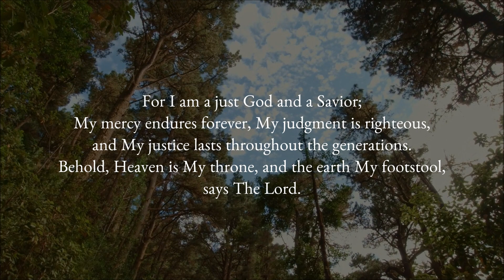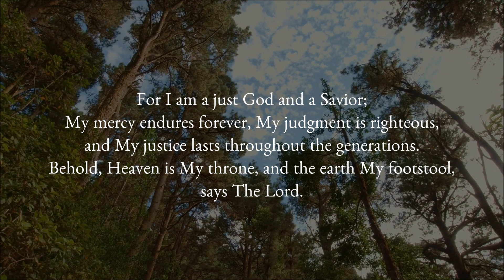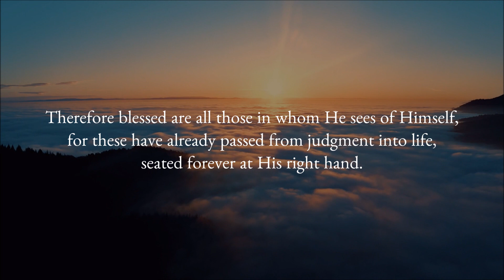"JUDGMENT INTO LIFE" - A Return to the Garden (From: Judgment, Transgression, and The Word)